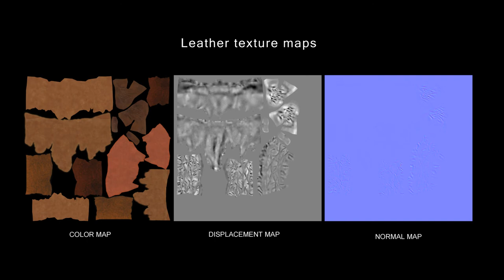Rupesh Chogale showreel